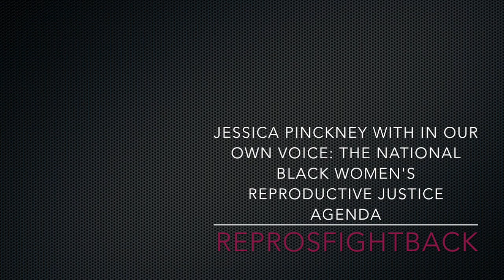Reproductive Justice and intersectionality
The language and the words we use to describe essential sexual and reproductive health services and issues is extremely important. For women of color, the ability to realize and control their reproductive health and autonomy is often impacted by other factors like race, poverty, sexism, and more. Jessica Pinckney, Vice President of Government Affairs at In Our Own Voice: the National Black Women’s Reproductive Justice Agenda talks to us about reproductive justice as an all-encompassing human rights framework that seeks to ensure choice for all.

It’s important to have definitions for vocabulary that is often used in reproductive health, rights, and justice spaces. Reproductive health largely refers to service delivery- examples include Planned Parenthood or your local reproductive health clinic. This space emphasizes the need for services for individuals who require reproductive health.

The reproductive rights space is focused on legal advocacy and analyzing barriers folks face when trying to access reproductive health services, especially abortion. The reproductive justice space is a movement that works to examine women’s reproductive lives and how they are challenged by power inequities that are inherent in our institutions, culture, and environment, with solutions that are intersectional and comprehensive.

Intersectionality is a term that was originally coined by Kimberlé Crenshaw, a legal scholar out of Harvard, but the term has a long history and deep roots. Black feminists, through the 60’s, 70’s, and 80’s, developed a model around intersectionality to address oppression was based on race, class, and gender, and ultimately impacted women of color in a unique way.

The reproductive justice movement is rooted in a human rights framework, or guidelines and codes for how humans should coexist and how society should be maintained. It can also refer to the way the government interacts with individuals, communities, corporations and organizations. The reproductive justice movement adheres to the human rights framework as outlined by the United Nation’s Universal Declaration of Human Rights in the 1940’s, which established guidelines for what a government can and cannot do for its people.

Reproductive justice centers on the whole person, goes beyond reproductive health issues, and instead focuses on reproductive oppression, which is the control and exploitation of individuals’ bodies, sexuality, labor, and reproduction. In present day, we see reproductive oppression through the criminalization of women who use drugs while pregnant, parental notification and consent laws as well as rigorous judicial bypass laws for minors who are looking to access abortion care, and 20-week abortion bans, among other examples.

Reproductive justice can only be achieved when all women, girls, and femmes have the complete economic, social, and political power and resources to make healthy decisions about their bodies, families, communities, and all aspects of their lives.

You can also find the podcast on Apple iTunes, Google Play, Spotify, and Stitcher!